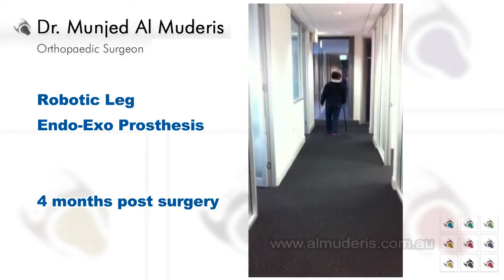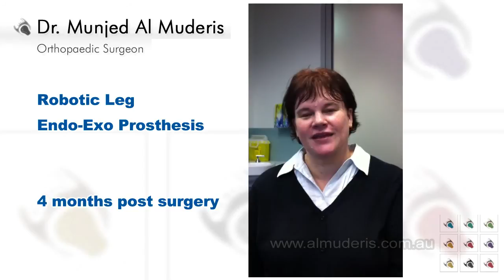Osseointegration Australia- 4 Month post Surgery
This video demonstrates a Robotic Leg Endo-Exo Prosthesis - 4 months post surgery